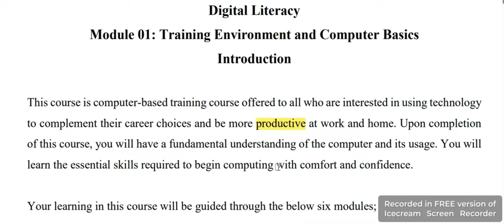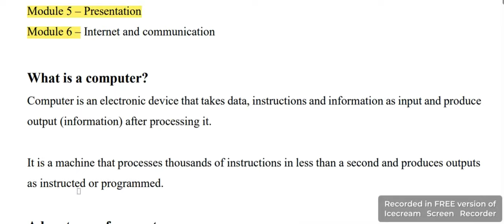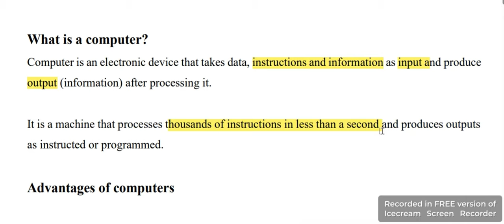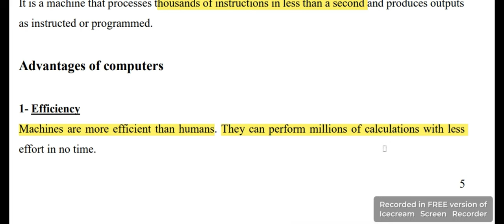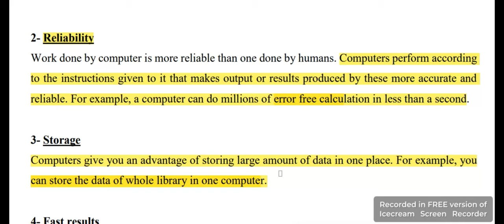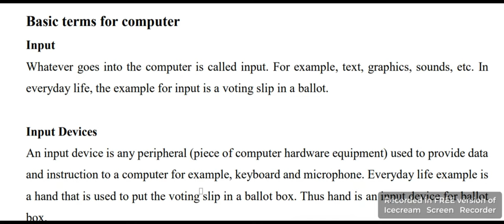Introduction to Computer | Advantages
We are going to start a lecture series on Digital Literacy.This is the first lecture of series.Here you will learn what we are going to do.So, if you are interested to learn computer fundamental ,this lecture and and incoming lectures are for you.